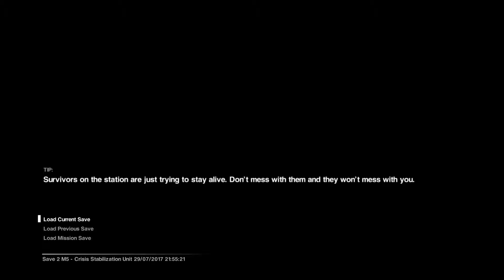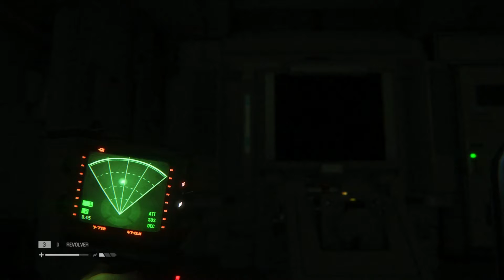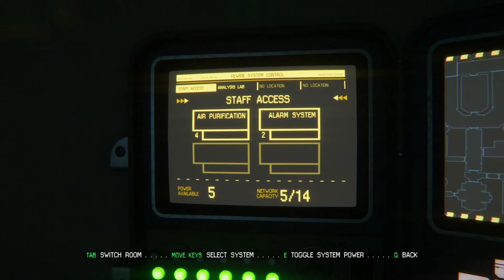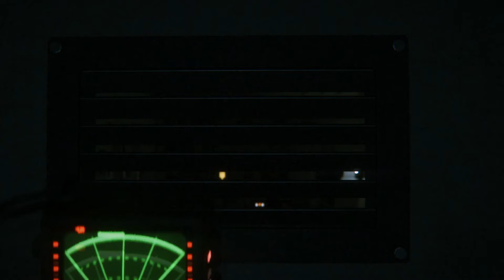Alien Isolation Part 17